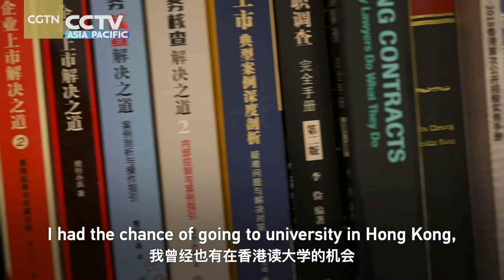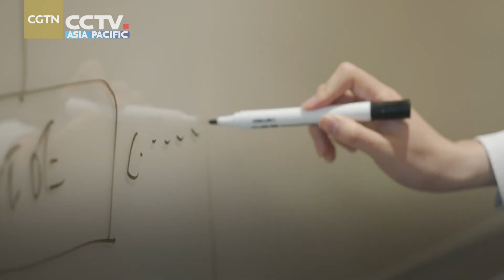Hong Kong youth in Shenzhen: a young lawyer in Shenzhen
🇭🇰🇨🇳【HongKong youth in Shenzhen】Chung Gaai-lam, a young lawyer in Shenzhen
🇭🇰🇨🇳【香港青年 在 深圳】律师 钟佳霖：赶上时代机遇，越来越多的人把深圳当成了家
by 吴歌 via CGTN